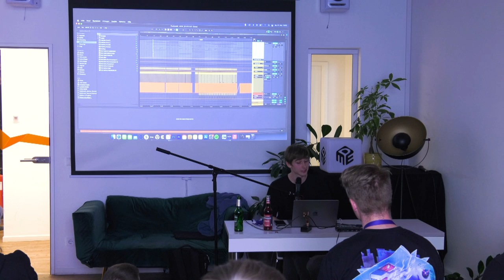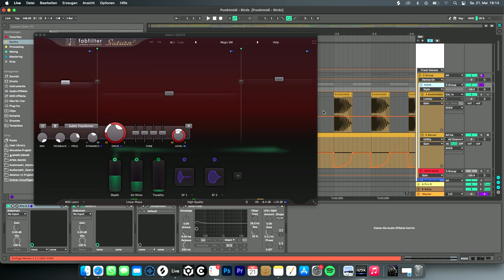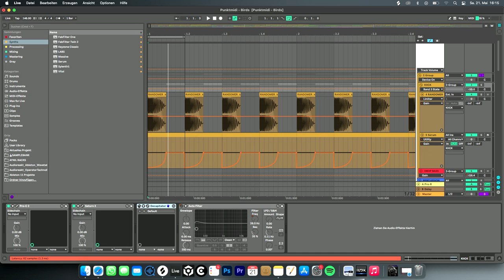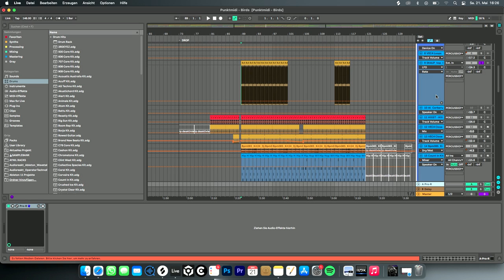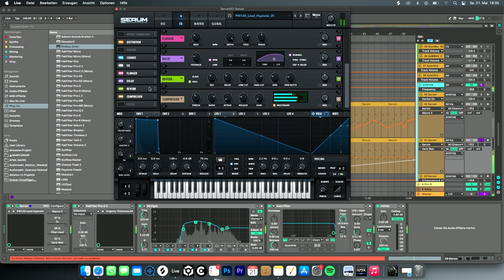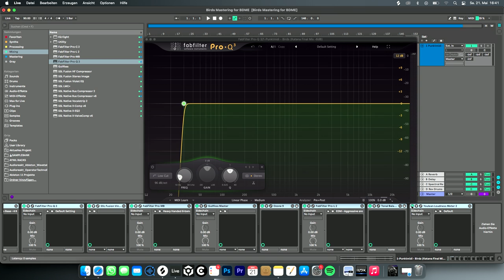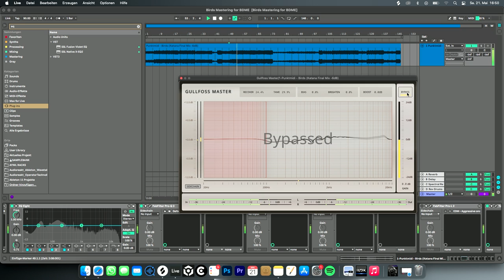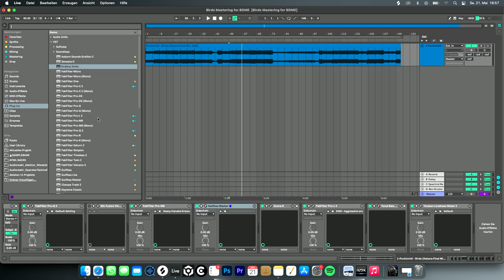Techno Production Masterclass w/ Punktmidi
Get in touch with Punktmidi's productions. A drummer since the age of 6, Punktmidi has always been surrounded by music and has a deep connection with rhythm. His producing career began when he was 14 years old in Munich whet he became involved in the emerging rave scene. Now in Berlin his sound is characterized by very bassy, voluminous kicks, melancholi melodies, an absolutely clean and atmospheric sound.

Punktmidi's productions have been played by djs all over the world like SPFDJ, Clara Cuvé, Charlie Sparks, Analect, Cassie Raptor, Cera Khin, Lessss, Dj Hyperdrive and many more.

⚠️ Event 2023 (4th edition) 25. - 28. May 2023

This is a recording from the conference program of the Berlin Dance Music Event 2022.